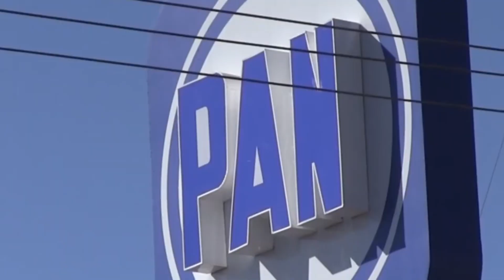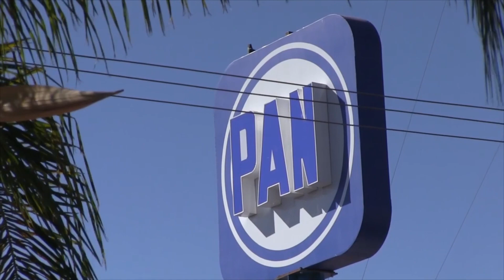PAN en contra de aumentar número de diputados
- En este momento, Acción Nacional no busca aumentar el número de diputados en el Congreso del Estado de Durango; de hecho, no lo propusimos; expuso Mario Salazar Madera, presidente estatal del PAN.  De igual manera, subrayó que el partido que representa fue invitado por el Congreso del Estado para formar parte de la nueva reforma electoral que plantean los legisladores locales.